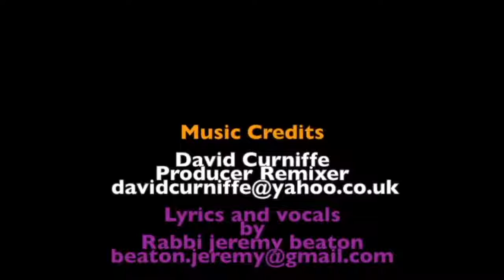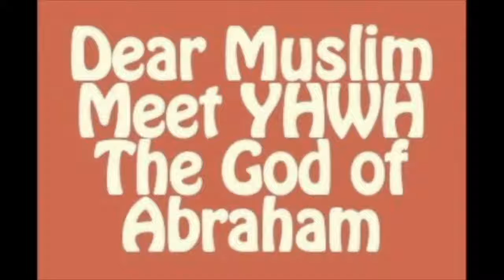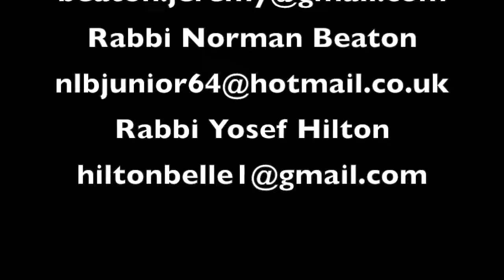Revelation Chapter 1 pt 1